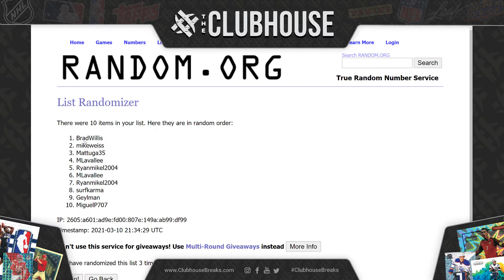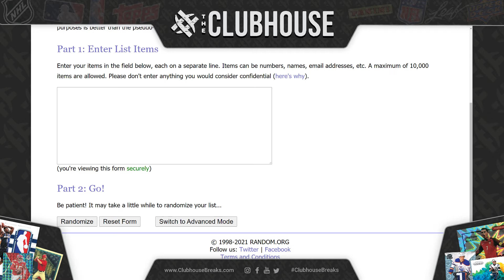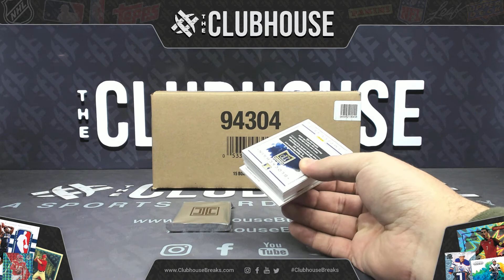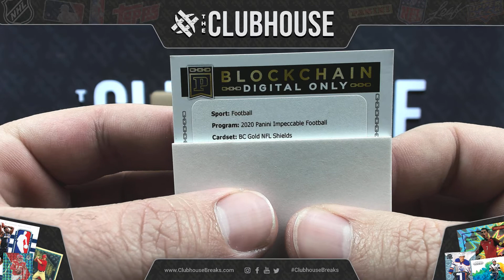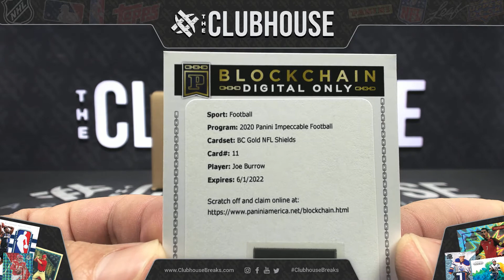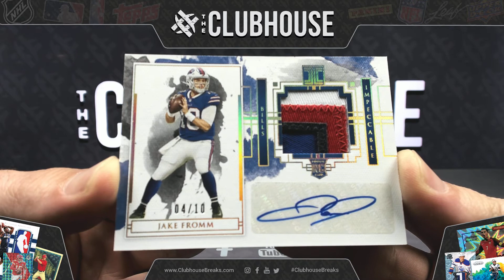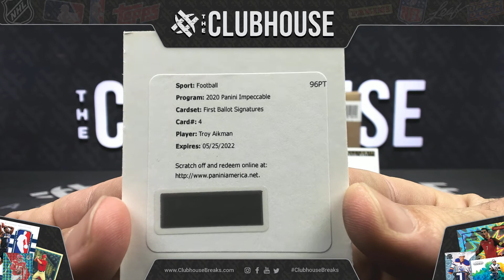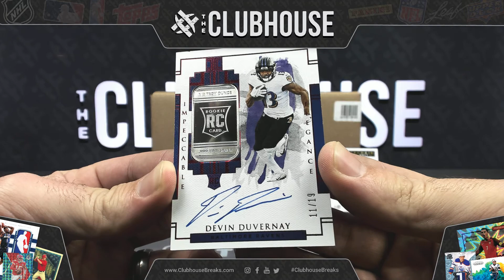2020 Panini Impeccable FOTL Football Box PICK YOUR TEAM Group Break #5924